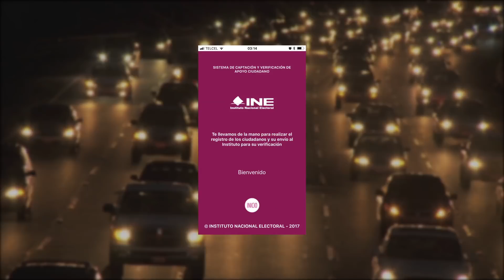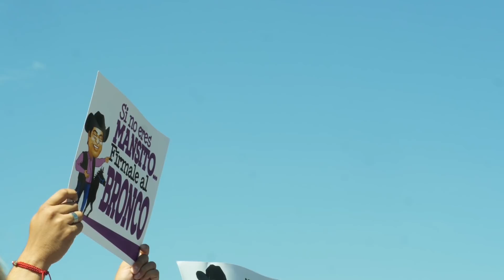México bronco: FIRMAS - Jaime Rodríguez Calderón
No importa que tan altas pongan las trancas, las vamos a saltar: dijeron que no podríamos lograr este requisito, pero con la ayuda de mi familia y de todos ustedes,nos acercamos a lograr la nueva independencia.